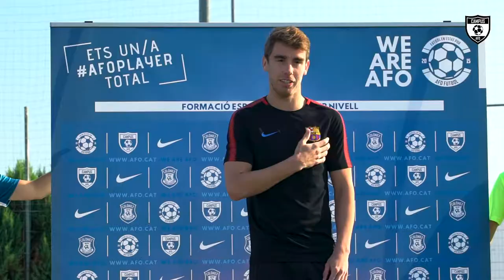Campus AFO 2020 - Visita Arnau Rafús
Així ha estat el pas de l'Arnau Rafús pel Campus AFO d'enguany! 👀 Mireu com hem gaudit amb la seva visita 😜

🎥 Gemma Illa - Green Island Frame